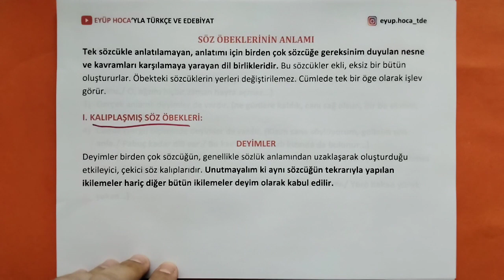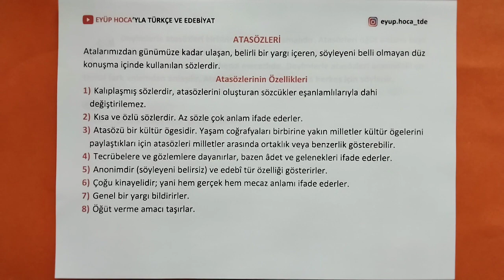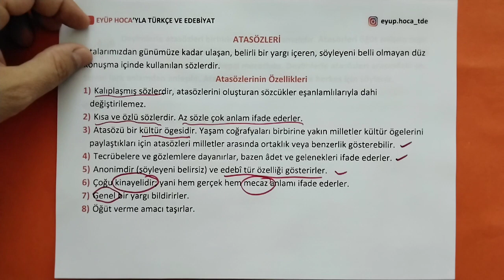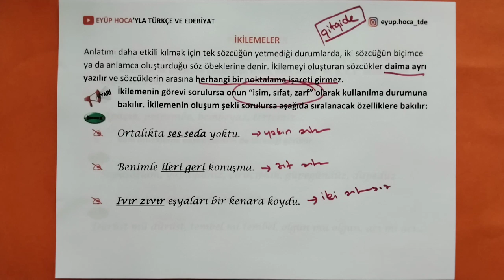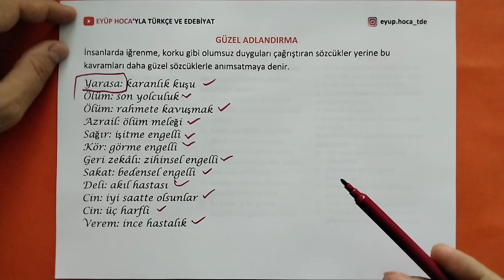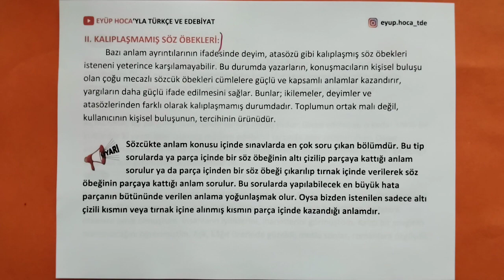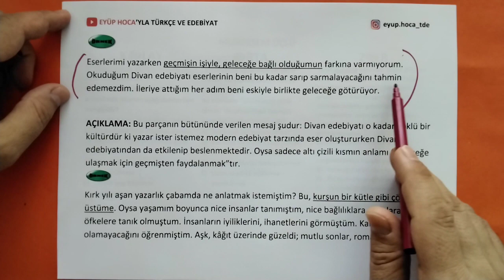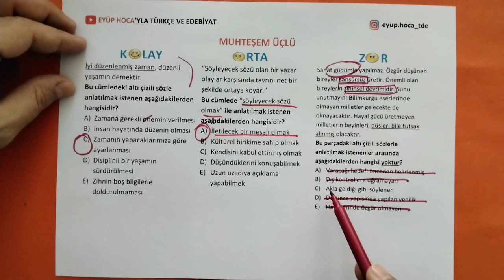2. DERS: SÖZ ÖBEKLERİNDE ANLAM (SORU ÇÖZÜMLÜ)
2. ders: söz öbeklerinde anlam (soru çözümlü) videosu ile sizlerle birlikte olacağım. söz öbeklerinde anlam sınavlarda soru potansiyeli taşıyan bir konudur. söz öbekleri konu anlatımı ile bu önemli konuyu öğrenmiş olacağız. söz öbekleri tyt kpss dgs ales lgs gibi birçok sınavda sorusu gelen bir konudur. söz öbekleri çıkmış sorular incelendiğinde bu konunun önemi daha iyi anlaşılacaktır. söz öbekleri deyimler atasözleri ikilemeler pekiştirmeler dolaylama güzel adlandırma gibi kalıplaşmış söz öbekleri ve altı çizili ifade gibi kalıplaşmamış söz öbeklerinden oluşur. sözcük ve söz öbekleri konu anlatımı için iyi seyirler dilerim.